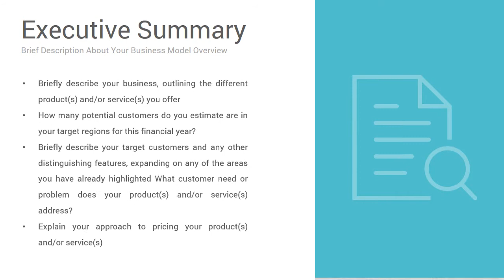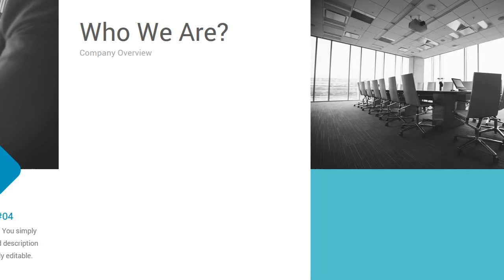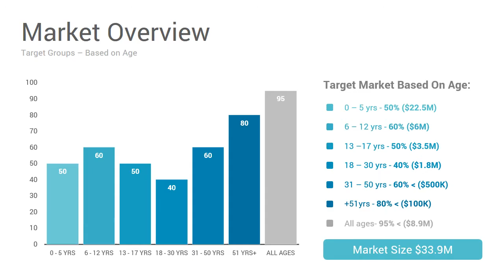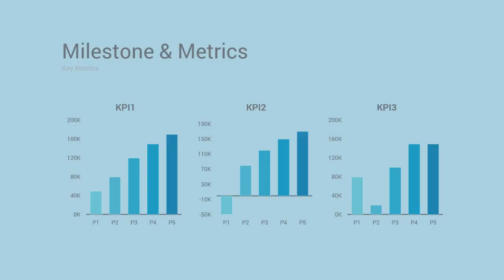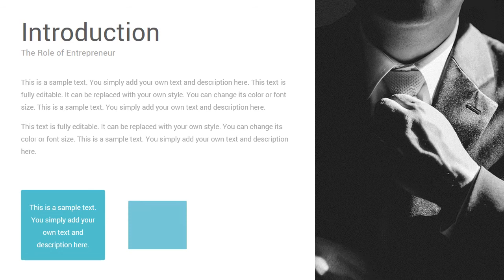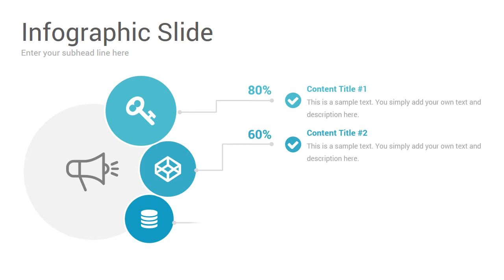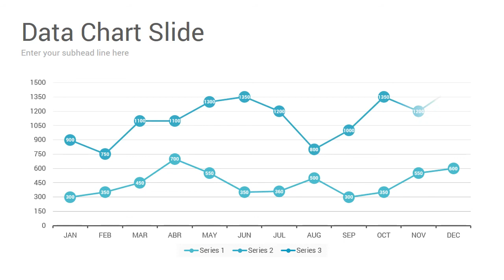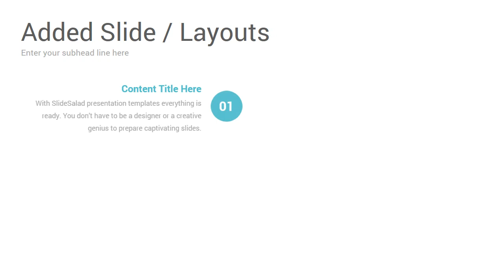事業計画書雛形（パワーポイント版） - プレゼンテーションテンプレート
クリエイティブで最高のビジネスプランプレゼンテーション用のPowerPointテンプレートデザインは、数分でPowerPointプレゼンテーションを印象的かつプロフェッショナルなビジネスプランを作成するための強力で、高速でシンプルで効果的な方法の1つです。

最高のビジネスプランPowerPointテンプレートの強力な機能を使用すると、必要な完全なプランを戦略的かつ自信を持って作成するのに役立つすべての完全なツールが得られます。

このテンプレートを使用すると、スタートアップビジネスプラン、内部ビジネスプラン、戦略的ビジネスプラン、オペレーションビジネスプラン、成長ビジネスプランなど、あらゆるタイプのビジネスプランのデザインをスライドできます。

このPPTテンプレートは、実際のビジネスプランの構造に基づいて設計されており、100％カスタマイズ可能なPowerPointスライドを編集することができるユニークでたくさんの簡単なPowerPointスライドと、1回のクリックでのみ変更できる無料のベクターアイコンとテーマカラーすべての色があなたのブランドの色に完全に合うようにします。貸し手や投資家を驚かせるような勝利のビジネスプランのプレゼンテーションを作成する無限の可能性を与える、あなたに多くの時間を節約します。

このトッププレミアムビジネスプランプレゼンテーションテンプレートのデザインは、ダウンロードしてカスタマイズする準備が整いました。ビジュアルアセットから素晴らしいアニメーションプリセットまで、完全に編集可能です。

以下のような目次が網羅させている事業計画書のテンプレートを選びましょう。

エグゼクティブサマリー
事業立ち上げの経緯
マネジメントチーム
会社概要
経営理念・事業理念
商品・サービスの概要
儲けの仕組み
市場および競合の分析
マーケティング/営業
立ち上げ戦術
成長戦略
オペレーション計画
人事戦略
財務計画
資金調達
出口戦略
リスク管理
プロジェクト管理

事業計画書のパワーポイントバージョンで。実際の金融機関・投資家向け資金調達にも使われ資金調達を成功させましたフォーマットです。